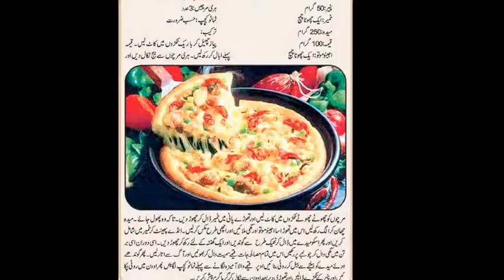FRUIT PIZZA RECIPE - MY FAVORITE DESSERT